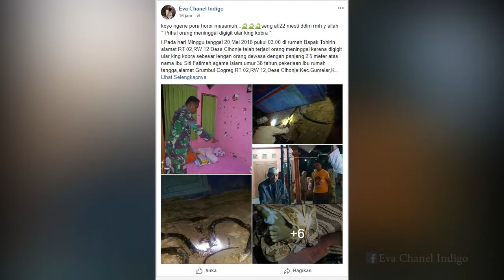Diam Saat Akan Dibangunkan Sahur, Ibu Rumah Tangga Tewas Dipatuk Ular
Naas menimpa seorang ibu rumah tangga di Banyumas. Saat hendak dibangunkan makan sahur dia meninggal dunia. Penyebabnya dia tewas dipatuk ular cobra berbisa di dalam rumahnya di Desa Cihonje, Kecamatan Gumelar, Banyumas, Jawa Tengah.